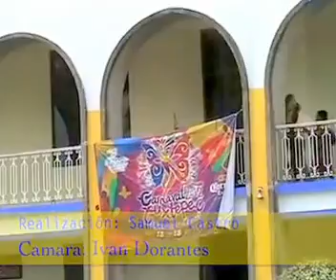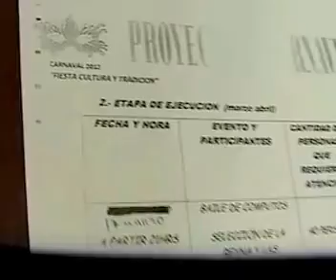Carnaval de Tuxtepec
el carnaval de Tuxtepec ha decaído en los últimos años, Ésta administración de Barrera Mojica todo lo ha hecho mal y en éste último año de su gestión no mejoraran las cosas; al contrario. Otra de las cuestiones que se tienen que tomar en cuenta es que si la gente de Tuxtepec responde a éste evento, sino mejor que dejen de hacerlo ya que mucho presupuesto se destina a ellos.